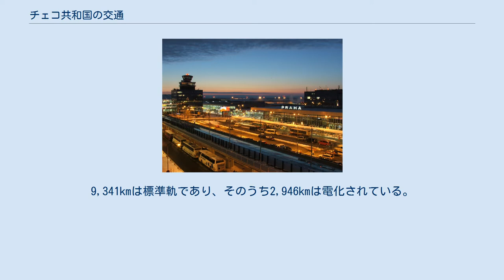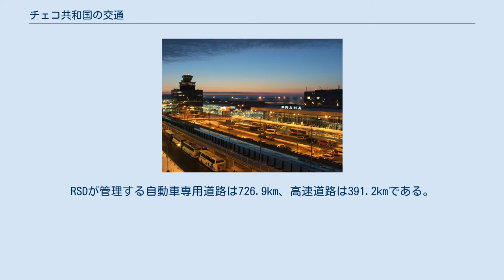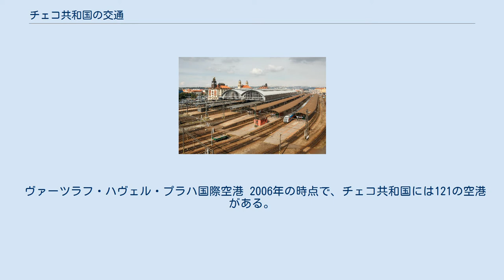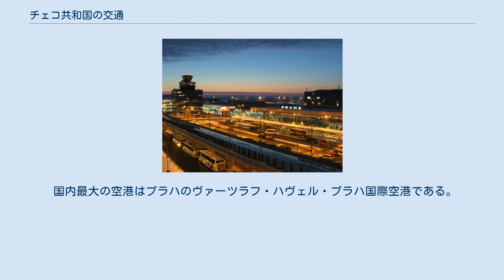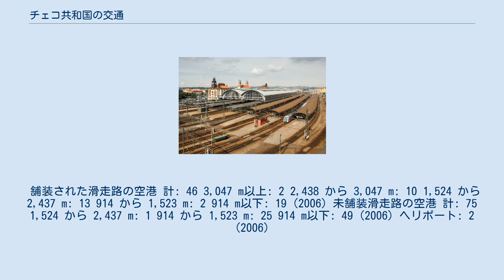チェコ共和国の交通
チェコ共和国の交通では、チェコ共和国における交通の概略を扱う。
 プラハ本駅 チェコ共和国には、9,435kmの鉄道がある。
9,341kmは標準軌であり、そのうち2,946kmは電化されている。
直流3000V、交流25kV、交流15kVの3種類の電化方式がある。
 最大の鉄道事業者は、国有企業のチェコ鉄道 České dráhy である。
 首都プラハには地下鉄がある。
また、ブルノ、リベレツ、モスト、オロモウツ、オストラヴァ、プルゼニ、プラハの各都市にはトラム（路面電車）がある。
 チェコ共和国の高速道路網 (2012) チェコ共和国には55,653kmの道路がある。
1980年代から1990年代にかけて、道路を利用して移動する人が急増した。
 チェコ共和国の自動車道路には、自動車専用道路 (dálnice, motorways) と高速道路 (rychlostní silnice, expressways) の2種類がある。
これらの道路は国の道路総局であるRSDによって管理されている。
RSDが管理する自動車専用道路は726.9km、高速道路は391.2kmである。
 チェコ共和国でもっとも長い河川はヴルタヴァ川 (モルダウ川)で、430kmある。
総延長1154kmのエルベ川のうち358kmがチェコ国内を流れている。
 チェコ共和国は内陸国であり、国内の港湾は河川港である。
ジェチーン、ムニェルニーク、プラハ、ウースチー・ナド・ラベムなどがある。
また、ドイツ、ハンブルクのMoldauhafenを使用している。
これはヴェルサイユ条約によってチェコスロヴァキアが得た権利であり、2028年まで使用予定である。
 ヴァーツラフ・ハヴェル・プラハ国際空港 2006年の時点で、チェコ共和国には121の空港がある。
舗装された滑走路をもつものは46である。
 国内最大の空港はプラハのヴァーツラフ・ハヴェル・プラハ国際空港である。
この空港はチェコのフラッグ・キャリアであるチェコ航空のハブ空港であり、国内外に多数の路線がある。
 舗装された滑走路の空港 計: 46 3,047 m以上: 2 2,438 から 3,047 m: 10 1,524 から 2,437 m: 13 914 から 1,523 m: 2 914 m以下: 19 (2006) 未舗装滑走路の空港 計: 75 1,524 から 2,437 m: 1 914 から 1,523 m: 25 914 m以下: 49 (2006) ヘリポート: 2 (2006)